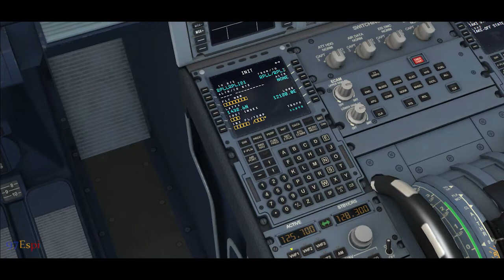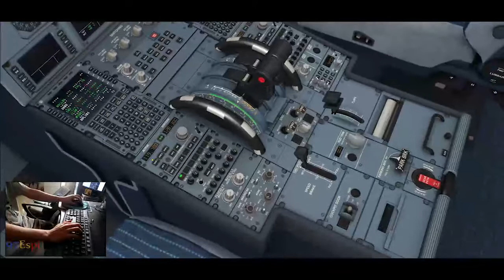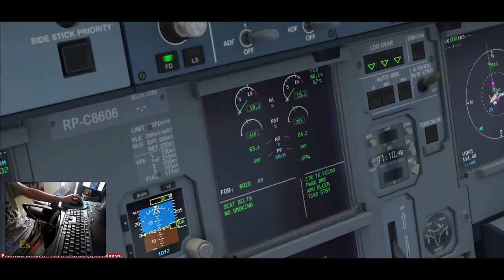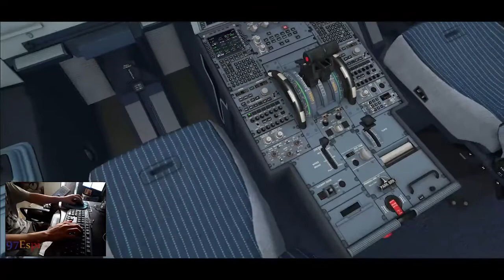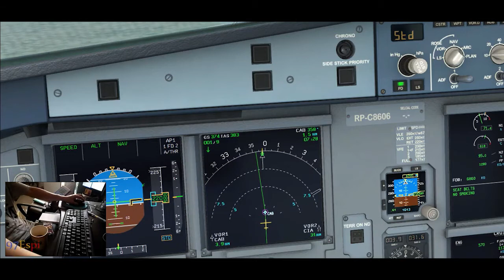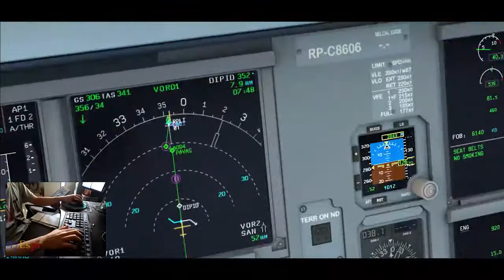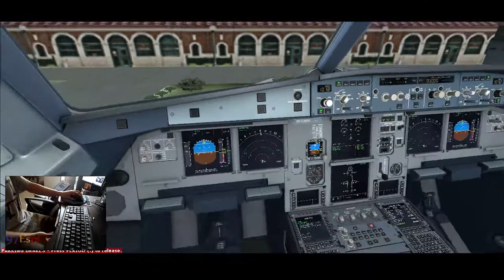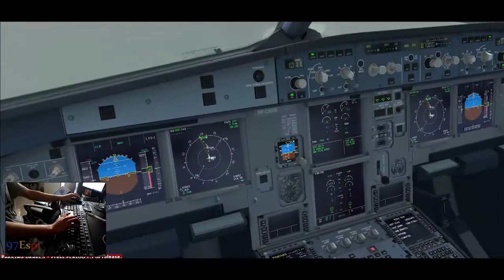FSX VATSIM Round Trip Flight + ATC Manila to Laoag 02.13.16 #1 Philippine Airlines A320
Laoag in the top most part of the Philippines serving also as the main airport there. Round-Trip with the A320 Philippine Airlines including the ATC for the whole sector in VATSIM. Enjoy :)

By 97espi

Details:
Aerosoft
Airbus 320
Philippine Airlines
PAL2196 & PAL2197
RPLL-RPLI-RPLL
Ninoy Aquino International Airport - Laoag International Airport

with the latest updates!

👋 Wanna try my Easy File Mover App? 🙋‍♂️